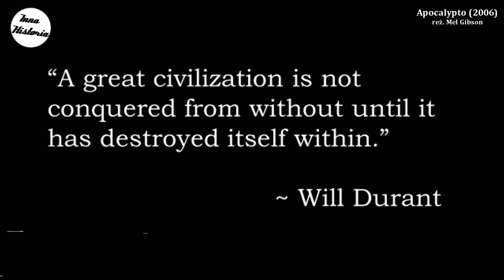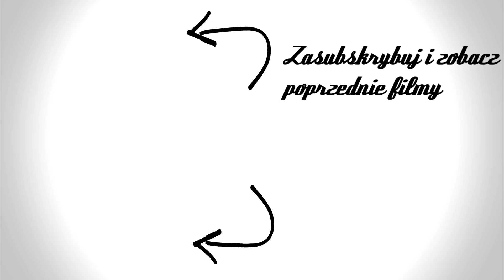🎬 "Apocalypto" vs. Historia 🎬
Majowie, Aztekowie, ich historia i tajemnice w "Apocalypto", czyli jak Mel Gibson przedstawia dzieje cywilizacji mezoamerykańskich w swoim kinowym hicie. Czy "Apocalypto" wygrywa w konfrontacji z faktami historycznymi? Odpowiedź w filmie!